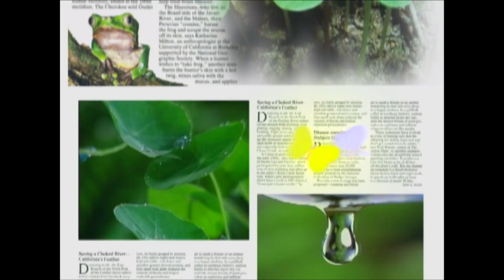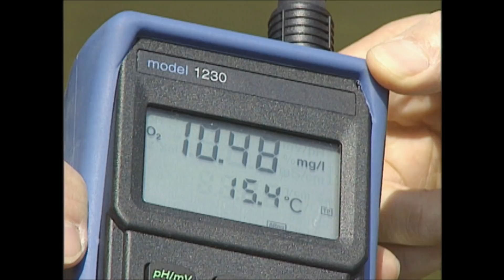[시청자요청] 환경스페셜 ‘감돌고기는 여울에 머문다’ / KBS 20010704 방송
▶ 여울은 아이들의 놀이터이자 물고기들의 휴식처였다. 물이 고이지 않고 흐름을 반복하는 여울은 하천 생태계에서 중요한 역할을 한다. 햇빛을 이용한 광합성과 물살이 돌과 부딪치며 만들어내는 기포 유입으로 산소 공급이 풍부해지고 다양한 생물들이 살 수 있는 환경을 만든다.

▶ 환경부가 멸종 위기종으로 지정한 감돌고기는 우리나라 고유종으로 금강의 여울에만 산다. 돌에 붙은 부착조류를 먹고 살면서 하천 정화에 중요한 역할을 하는 감돌고기는 무분별한 하천 골재채취로 멸종 위기에 처해 있다. 감돌고기와 함께 여울에 사는 쉬리, 납자루, 갈겨니 등도 함께 위기를 맞고 있다.
여울의 흐름이 살아있는 무주 남대천 가곡리 여울과 골재채취 등으로 파괴된 충남 금산 방우리, 수통리 지역을 찾아가 다양한 생태계를 취재하고 여울이 왜 보호되어야 하는지 밝혀본다.

※ 이 영상은 환경스페셜 85회 ‘감돌고기는 여울에 머문다’ (2001년 7월4일 방송)
입니다. 일부 내용이 현재와 다소 차이가 있을 수 있으니 참조 바랍니다.